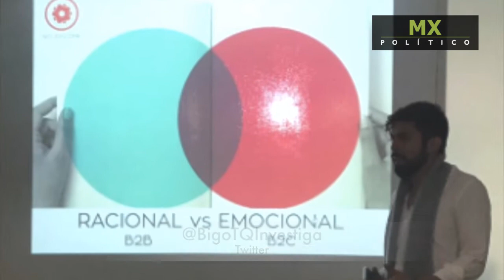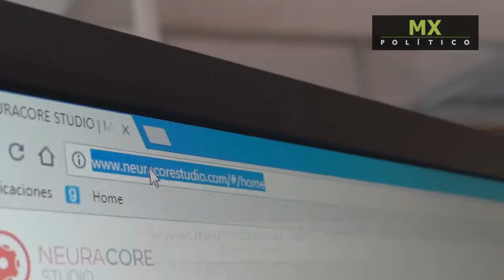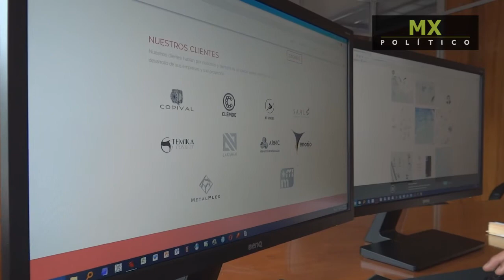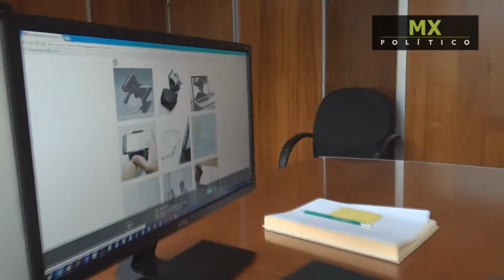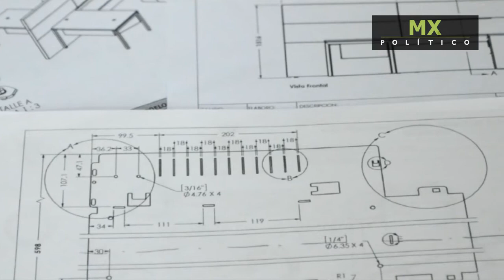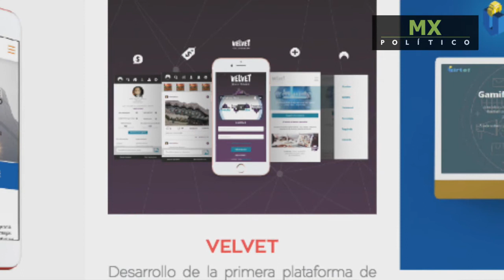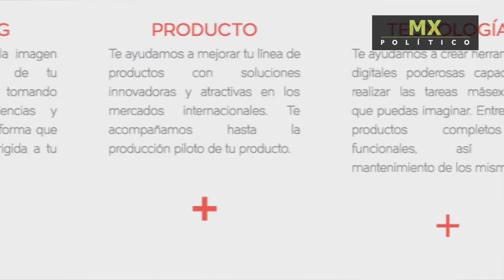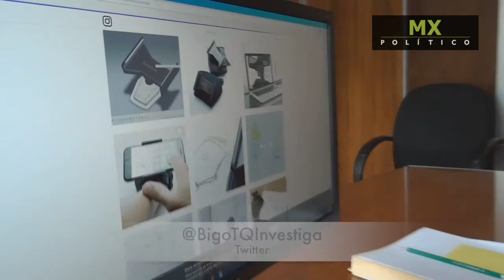[ESPECIAL] Neuracore Studio, los rescatadores de las Pymes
Fecha: 11/05/2018
Hora: 08:30
Lugar: México
Tema: Emprendedores con estilo
En nuestro país 75% de las nuevas empresas mueren a los dos años de haber iniciado operaciones Neuracore Studio es una agencia dedicada a rescatar a los emprendedores del fracaso
Información y realización: Fher Vela